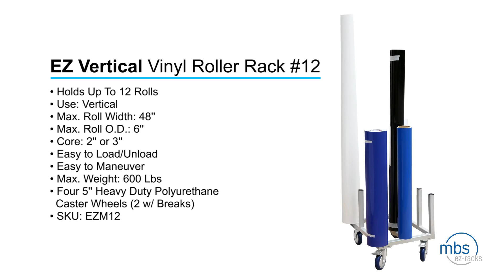EZ Vertical Vinyl Roller Rack #12 - EZM12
At MBS, we are always trying to simplify our customers life. EZ Racks are a new product we created to ease the burden of storing Vinyl Rolls. Not only are these space savers, but they also save your Vinyl Rolls from being damaged or wrinkled and are easy to move around the shop!

The EZM12 can hold up to 12 rolls! Our customers have been extremely pleased with its performance! We hope this video has showed you what the EZM12 is capable of!